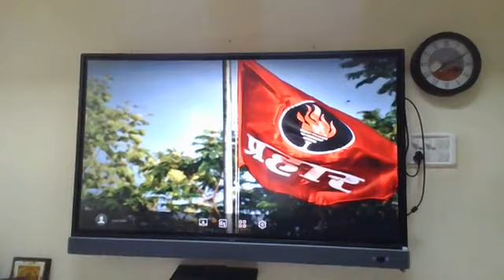कर लो दुनिया मुठठी में !!!! Speaker : Shri Ashutoshji Adoni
Prahar Samaj Jagruti Sanstha, Nagpur every year, organises an inspirational talk in the memory of Late Shri Balasaheb Mahajan (Ex President CP & Berar Education Society Nagpur) on his birth anniversary 10 February.
A very famous orator, Shri Ashutoshji Adoni, was the speaker this year. The topic of his lecture was "कर लो दुनिया मुठ्ठी में".

He spoke about the 5 key points for "कर लो दुनिया मुठ्ठी में" those were
Dream, Mirror, Fire, Patience, Hardwork.